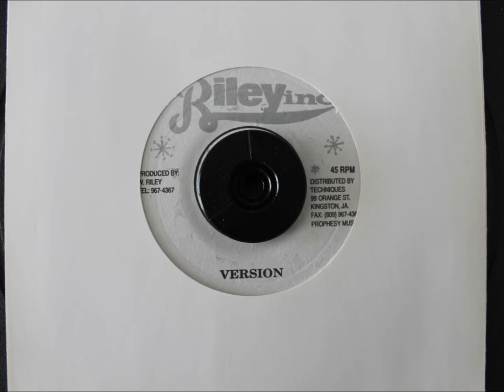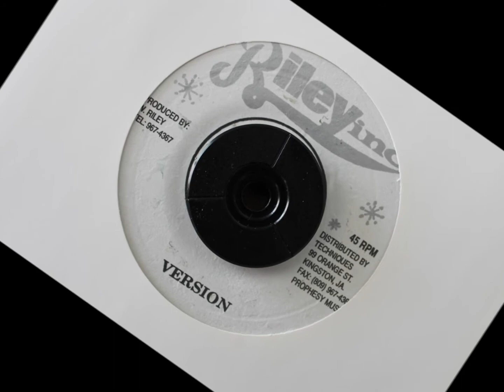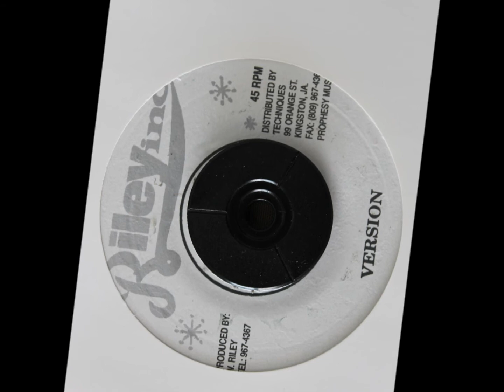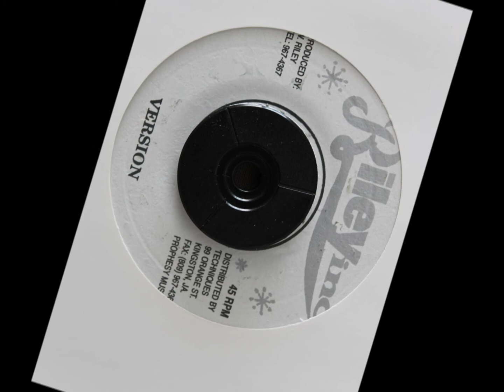RILEY INC. - MARY LITTLE PUSS VERSION